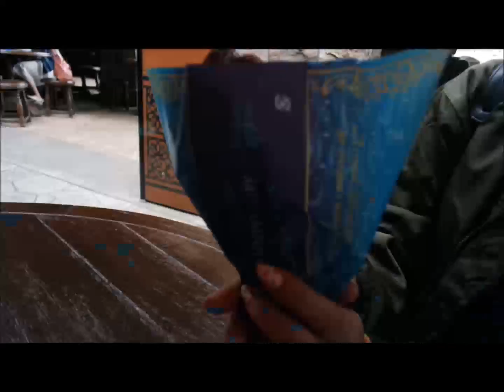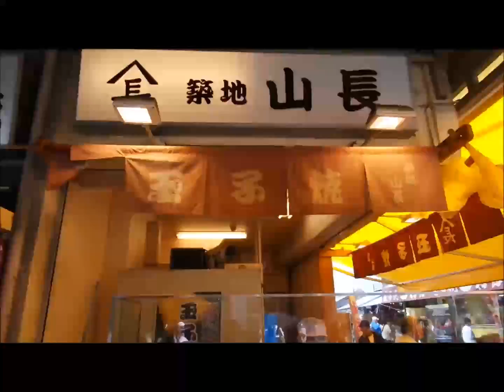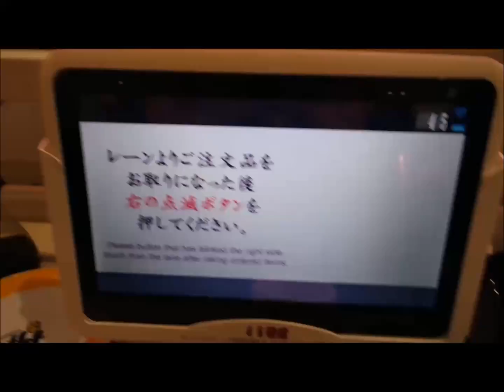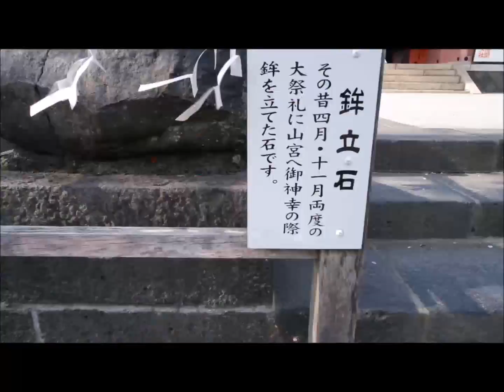손잡아 줘요 (HOLD MY HAND)- Nicson & Liz Tokyo Sakura Trip 2016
Nicson & Liz Tokyo Sakura Trip 2016